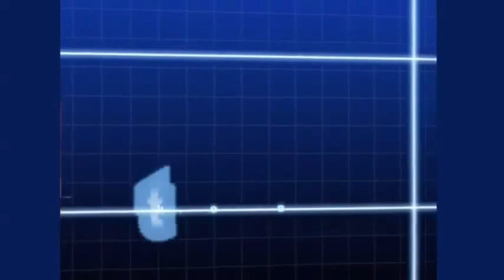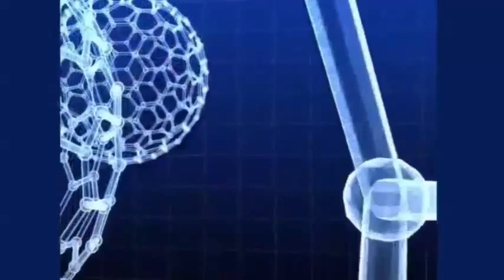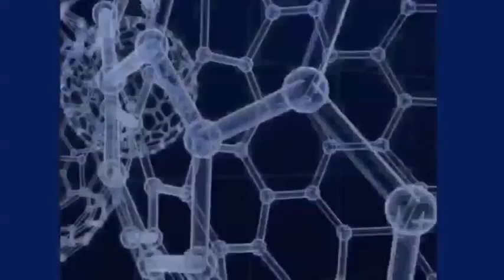Dr Pannozzo Medical Show with Les and Freddy November 27,2016